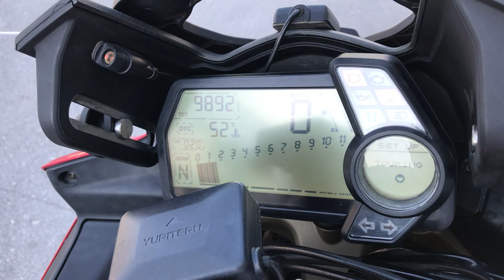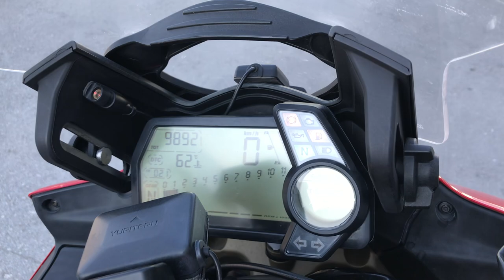No. B10238 DUCATI MULTISTRADA 1200S